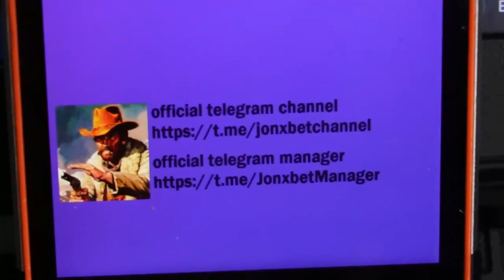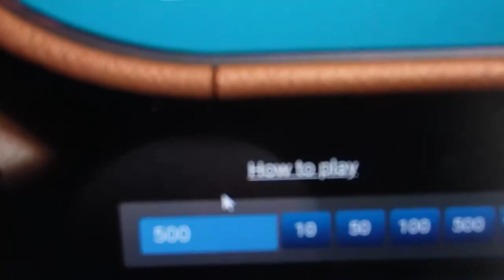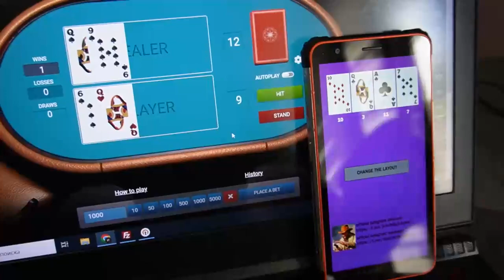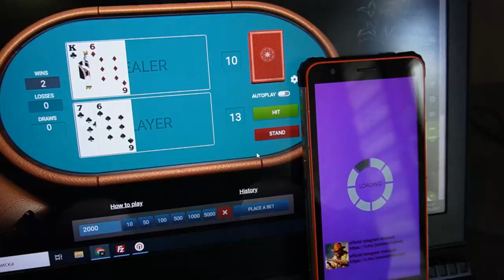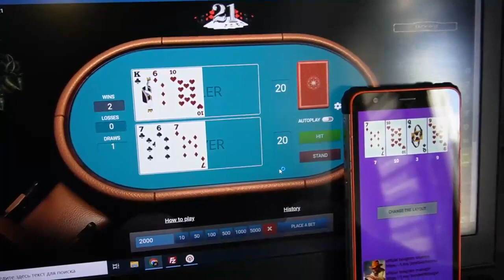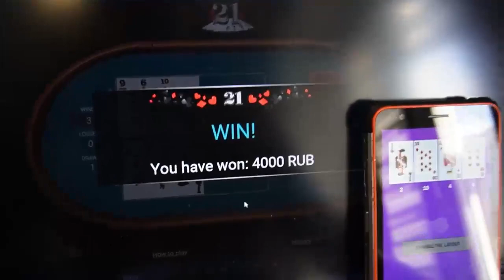Assistant bot in 1xBET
Good day friends you are all on our channel. Script for  upgrade automatically. 1xBET asks our group stop and play no more. Today I use a script bot which gives you the opportunity to receive each subsequent step. The program enables me to accurately play easily and I can not worry that I would lose the bet. Stop working for $30 a month hurry up click on the link a little lower. Has been released new edition this bot-assistant. I earned it 2000$ in 2 min. I say goodbye buddies See you at in 1xgames.

url for my telegram